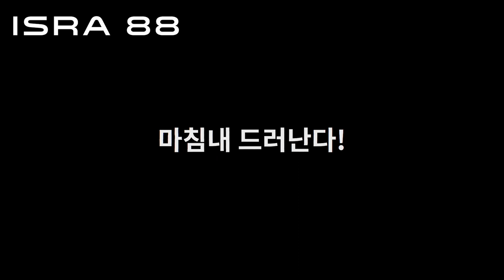[ISRA88] 우주의 기원을 찾기 위한 13년간의 모험!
[ISRA88]
감독: 토마스 젤렌
출연: 캐스퍼 반 디엔, 숀 마허, 에이드리언느 바보우

과학자인 에이브와 군인 해럴드는 우주의 기원을 찾기 위해 ISRA 88호를 타고 긴 항해를 시작한다.
두 사람은 우주를 항해하며 13년간 여러 가지 실험을 진행하지만 큰 결과를 내지 못한다.
결국, 실험은 하나둘 엉망이 되어가고, 둘 사이의 신뢰조차 서서히 깨지기 시작하는데…